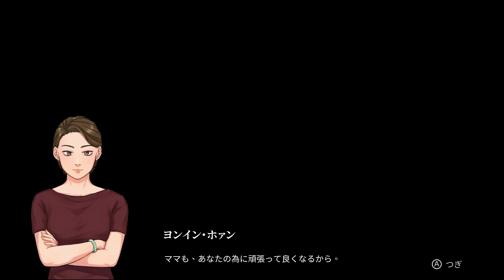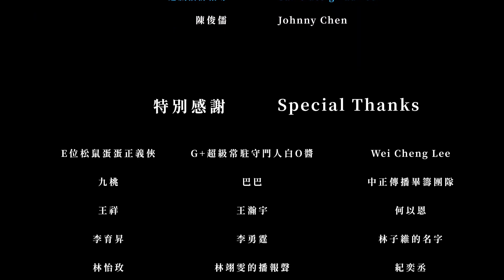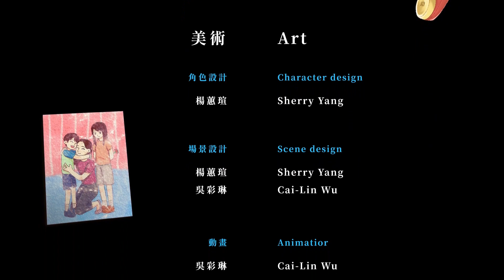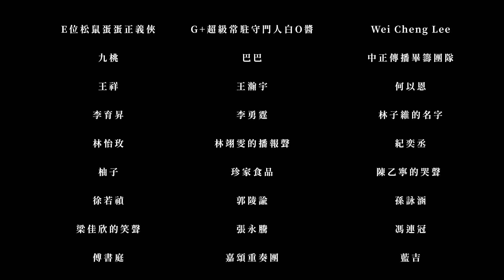作られた世界【Recall Empty wishes】実況プレイパート2 最終回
一つの家族の結末。